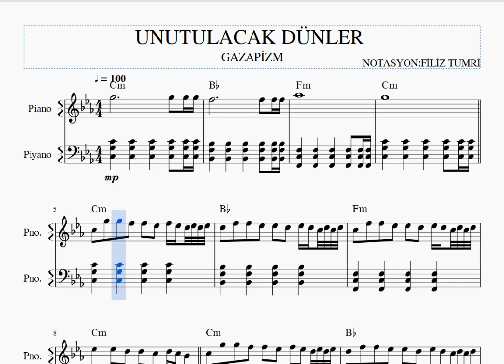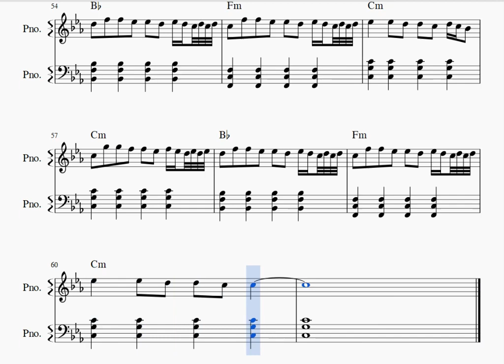UNUTULACAK DÜNLER- GAZAPİZM -PİYANO NOTALARI